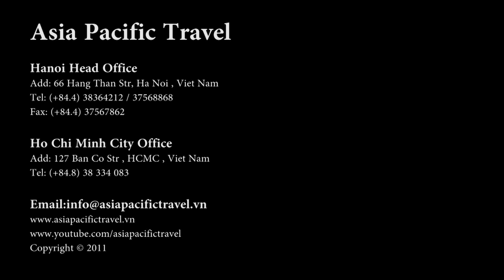Hue by Night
Vietnam Tour, Vietnam Travel, Vietnam hotels, Package Tours Vietnam tours 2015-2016, Vietnam package tour 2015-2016, Indochina tours 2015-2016
, Hue by Night,Hue Travel,Hue Tour,Hue City Tour,